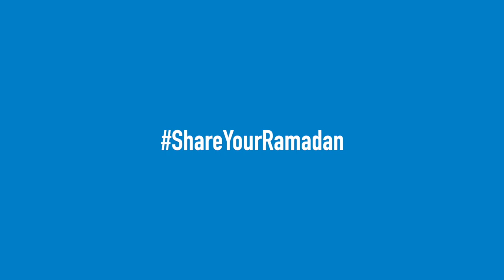Ramadan 2020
How will you share your Ramadan this year?